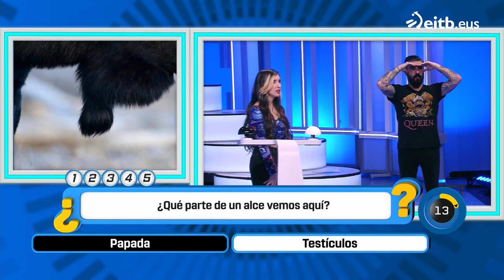'Papada o testículos'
Con esta dicotomía se han topado nuestros 'concurs' en 'Atrápame'. ¿Qué creéis que es?